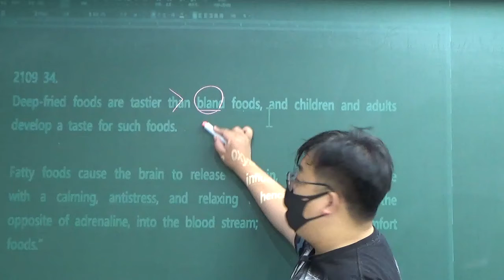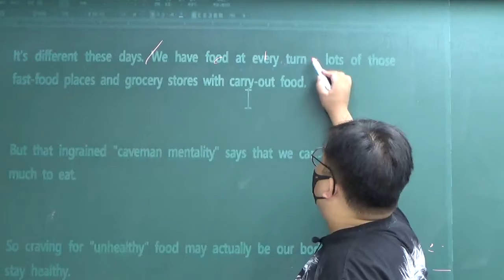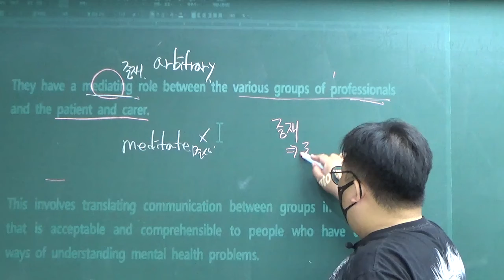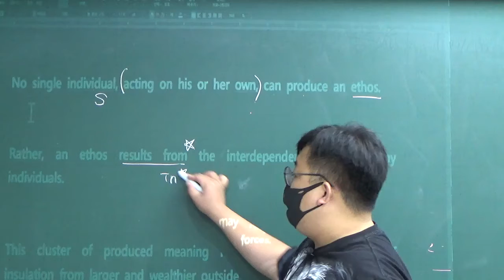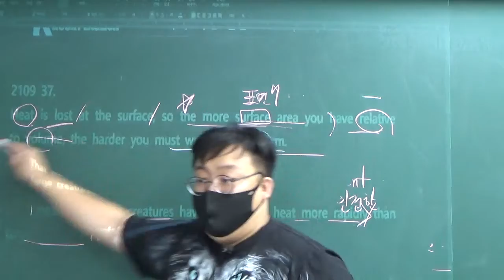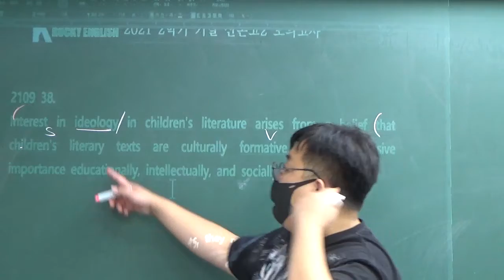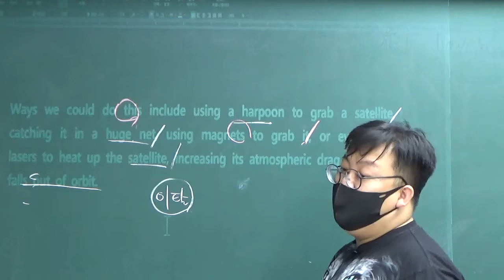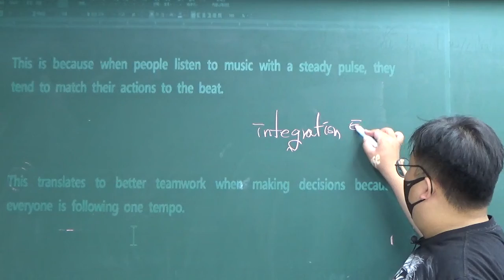2021 고2 9월 34~40